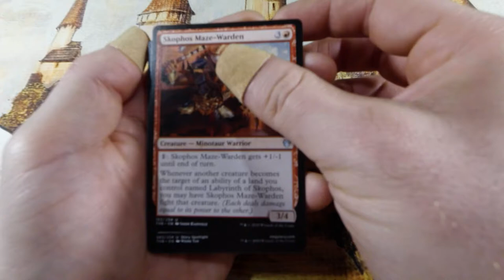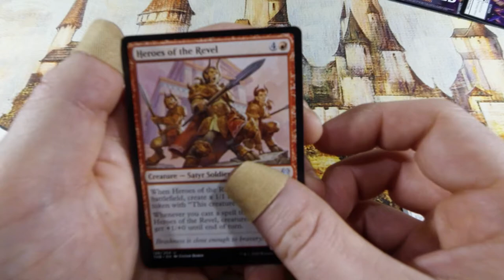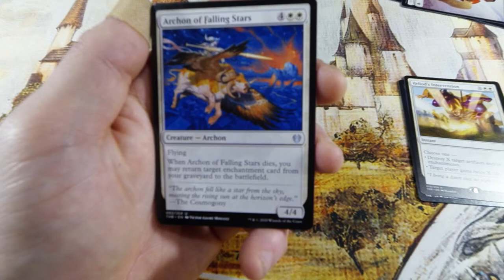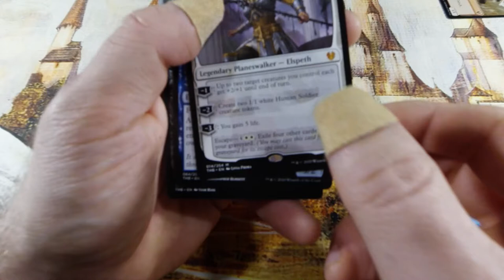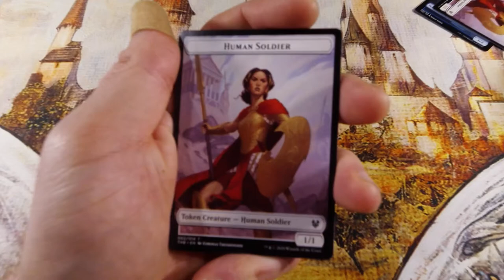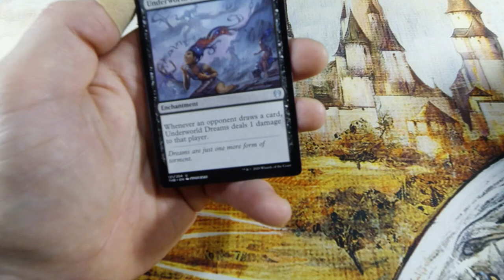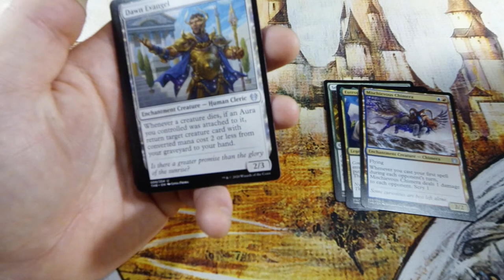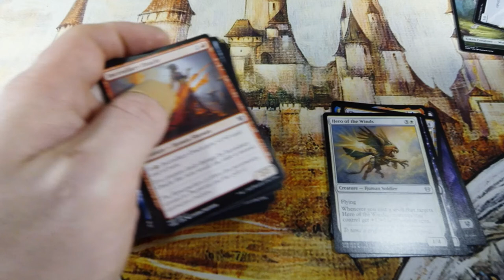TBD Booster Box Opening | Special Episode 2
My Online Store for Pauper EDH Decks

Music Links:
All musuic is composed by Shane Ivers